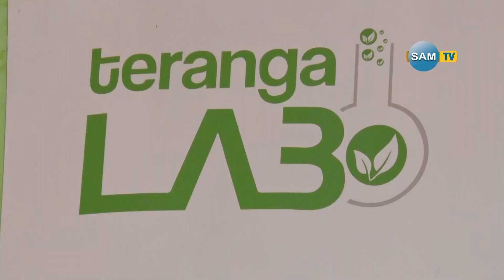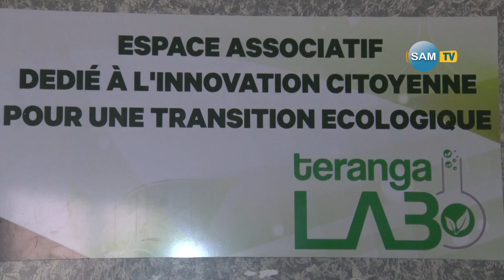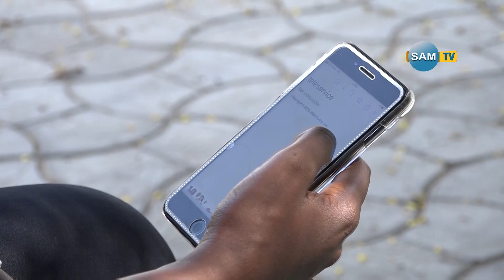TERANGA LAB ORGANISE UN DEBAT INTERSCOLAIRE SUR LE CHANGEMENT CLIMATIQUE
Le débat interscolaire sur le réchauffement climatique est une activité qui rentre
dans le cadre du projet CMC (Climate media collaborative) que l’organisation
Teranga Lab a initié au Sénégal pour une période de 3 ans.
Le but de cette activité de débat scolaire sur les questions de réchauffement
climatique, est de participer à l’éducation environnementale des élèves à travers
la culture du débat intellectuel.
Pour la première année des débats interscolaires, 8 Lycées se trouvant dans le
département de Rufisque ont été choisis pour prendre part à cette activité.